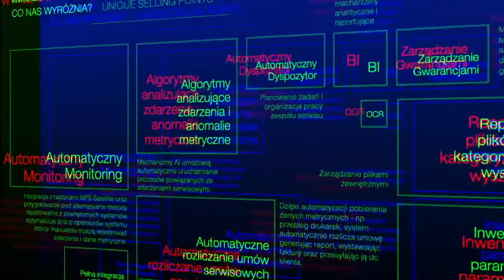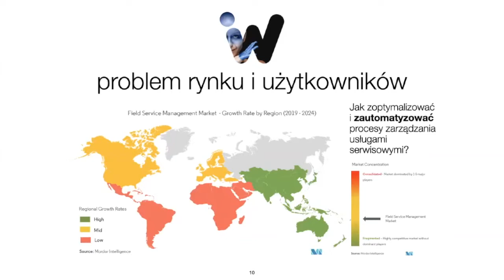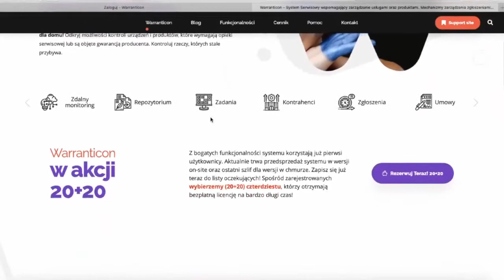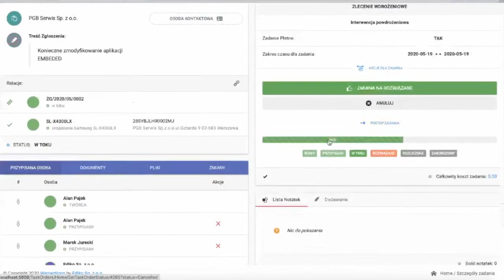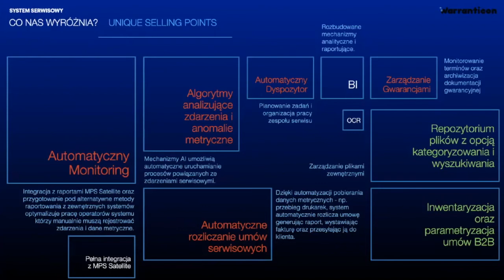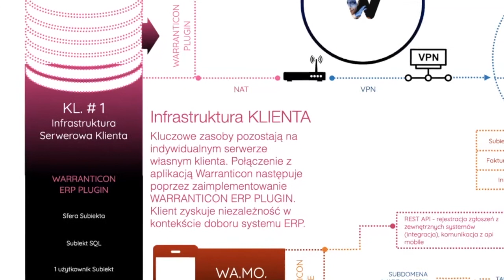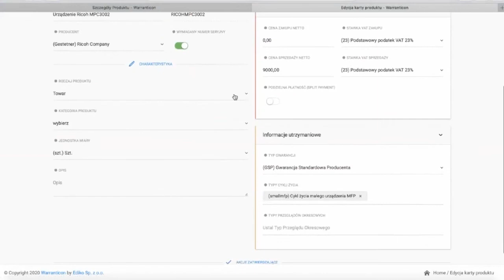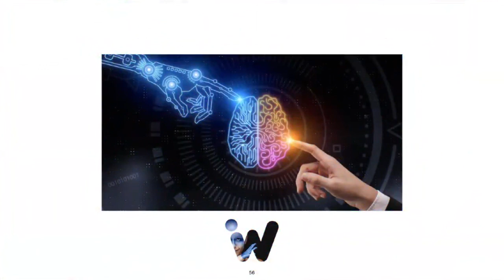System Serwisowy Warranticon - webinar z dnia 14 lipca 2020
Materiał video zarejestrowany podczas webinaru prowadzonego przez Wiceprezesa firmy Ediko Sp. z o.o. - Alana Pajek. Prezentacja poświęcona była systemowi serwisowemu Warranticon. Prezentacja o dużym charakterze marketingowo handlowym demonstruje kierunek rozwoju i podstawowe funkcjonalności systemu.